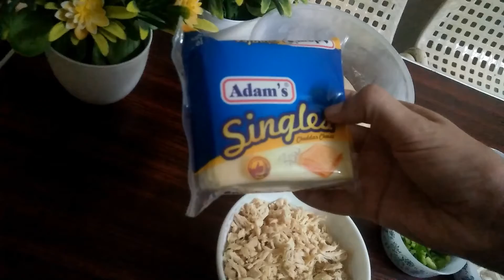Chicken Bread Made With Out Oven Easy to Bake